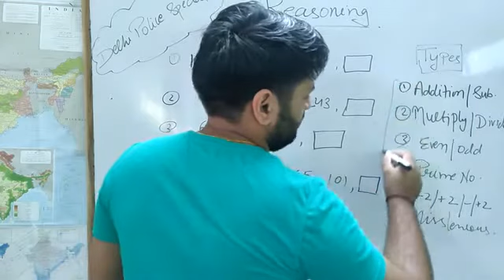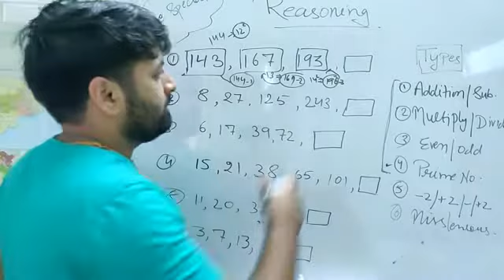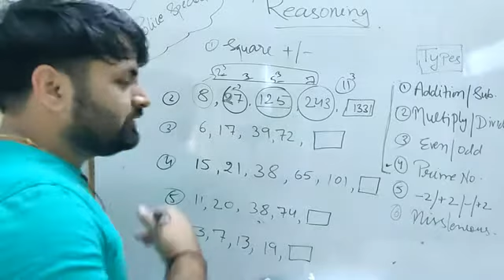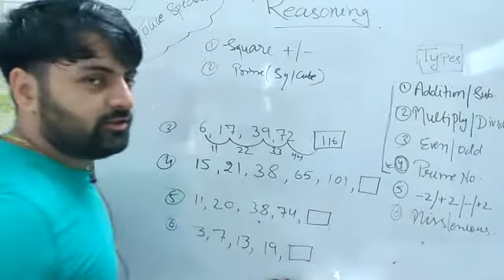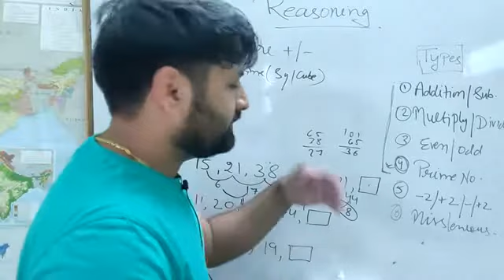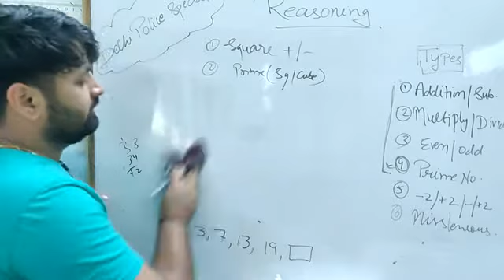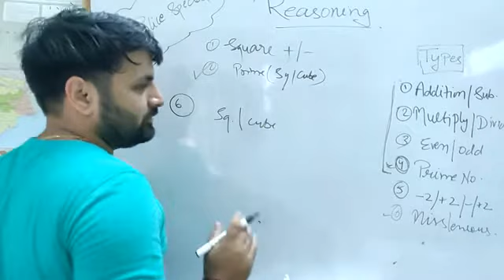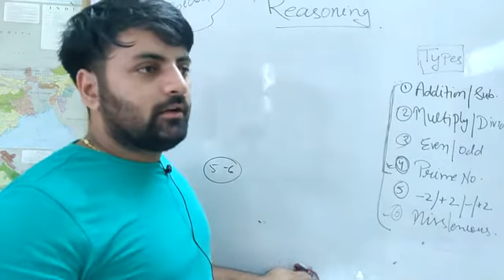Number Series | Reasoning (Class-3) | Ankur Chaprana Sir | LMentorJi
LiveUpX™ Academy (X Academy)  is an incredibly personalized tutoring platform for you, while you are staying at your home. We have 100+ professional tutors , from the most reputed institutions, schools and colleges. We provide classes for SSC, CGL, DPP, UPP, CBSE and ICSE Board & JEE and NEET entrance exam preparation and classes for government jobs applicants at very affordable prices. Revision notes and formula sheets are shared with you, for grasping the toughest concepts. Regular Quizzes, Subjective & Objective Tests promote your regular practice of the topics with a Q&A section to discuss your all doubts with your tutors as well as your friends.